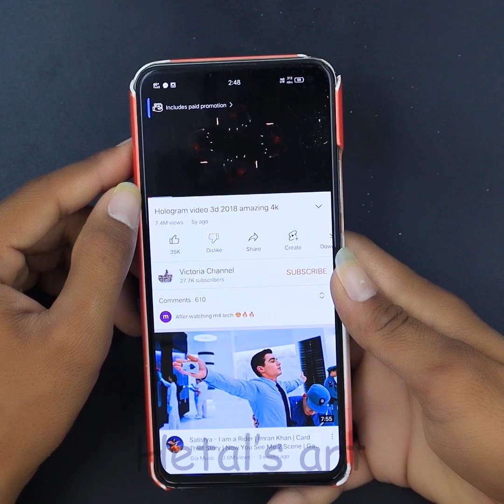15 Plastic bottle life hacks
15 Plastic bottle life hacks